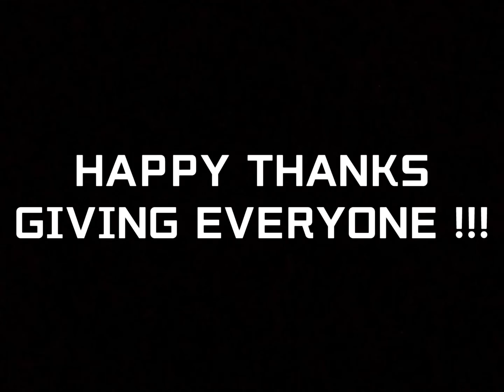LEGO SPIDER MAN-The Thanks Giving Problem